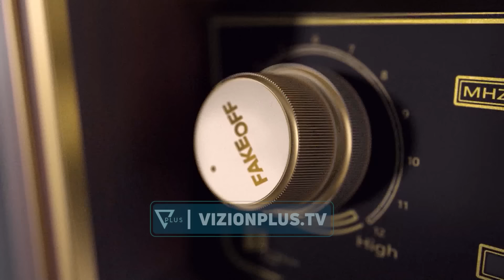Fake OFF - Derrat në Lushnje me emra politikanësh - 19 Janar 2024 - Vizion Plus